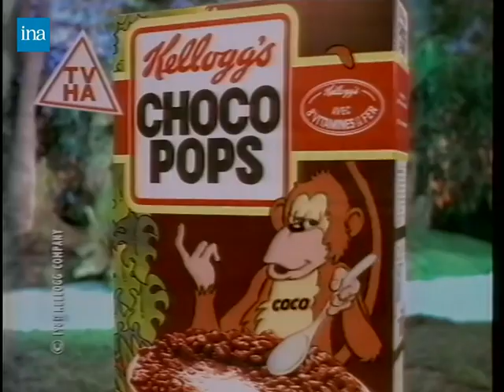KELLOGG'S CHOCO POPS : CEREALES GRAINS RIZ SOUFFLE CHOCOLAT PETIT DEJEUNER